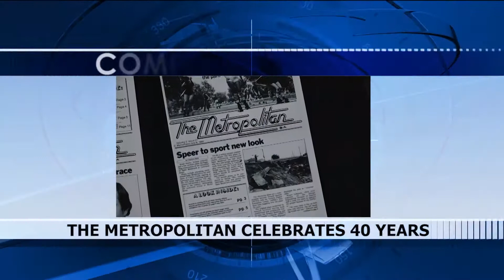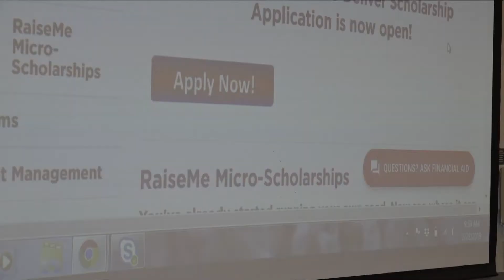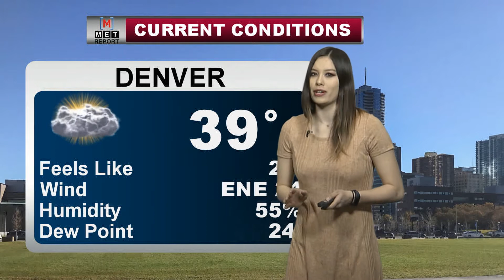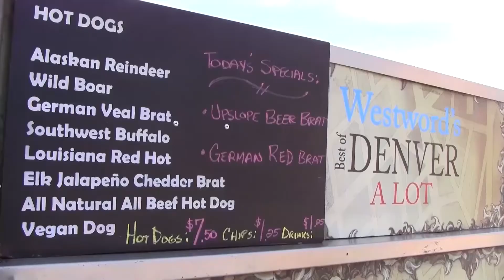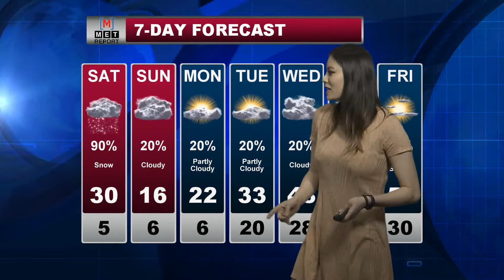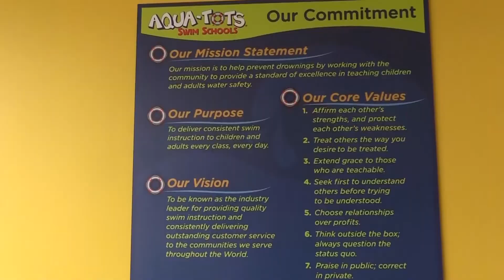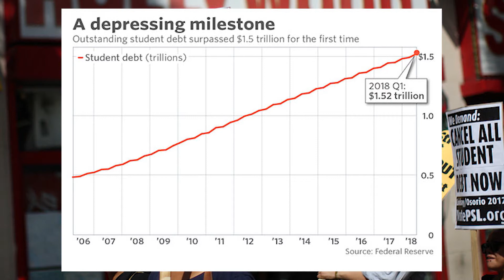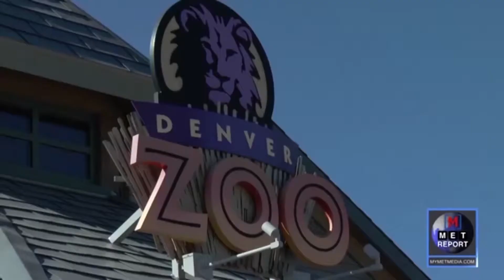The Met Report Show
(3-1-19)
The MSU Denver students are back for the Friday show! Check out the latest in local Denver and World news!
Anchors: Corey O. and Yekta E.
Political Segment: Bobby B.